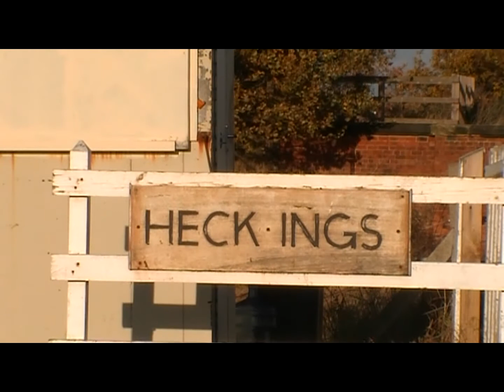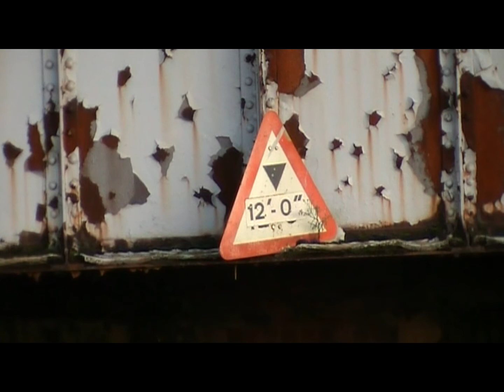Heck Ings (pt2)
This 2 part video is firstly, the 1st go with the new camera out on location. Secondly a trial of a new editing program I'm trying out. So hopefully this test upload of it should work.

The location is near one of the other locations as seen in previous video's of mine, which is Hensall. What we see here is a selection of stuff from Class 66's to class 91's etc. The filming conditions wasn't the best due to wind, lighting conditions, & cold tept's due to the wind. In this part as the light fades we see some more ECML action plus a few shot's from Hensell thrown in too. Cheers.